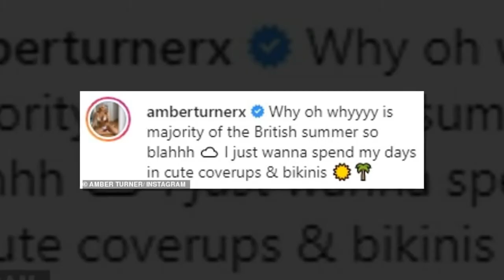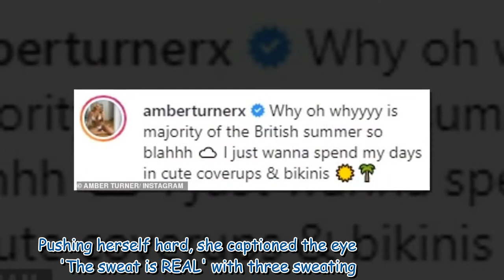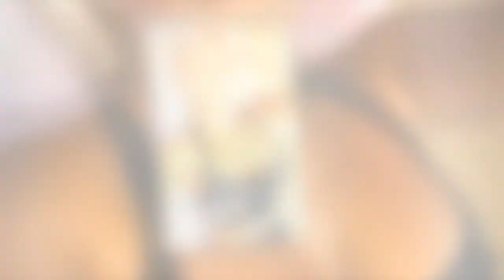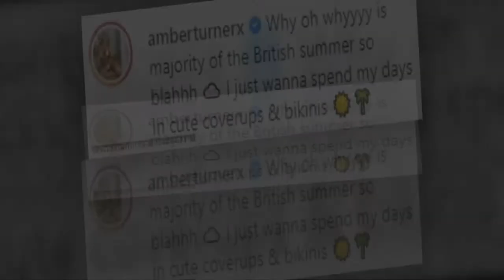TOWIE's Amber Turner poses in a sun soaked throwback snap while lamenting the English weather 901387